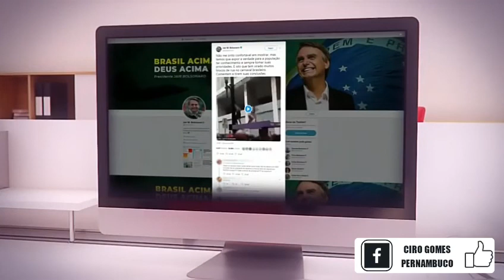Veja o que Bolsonaro fez em 100 dias de desgoverno.